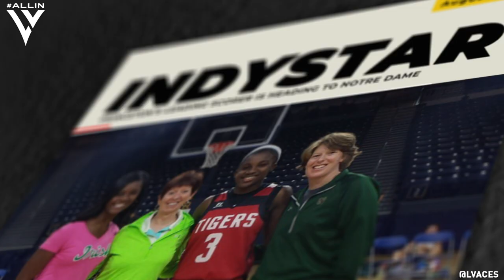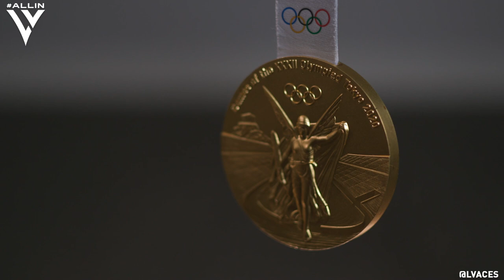ALL IN Miniseries | Jackie Young Part II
The Pride of Princeton, Indiana.

Leading scorer in Indiana basketball high school history.
NCAA Champion with the Notre Dame Fighting Irish
#1 overall pick in the 2019 WNBA Draft
2020 Olympic Gold Medal
2021 WNBA All-Star Starter

Video Credit: Katie Morgan, Patrick Ruhlig, Kurt Lubas, Rush Media, 3-Point Productions, USA Basketball, Notre Dame, Kris Lumague